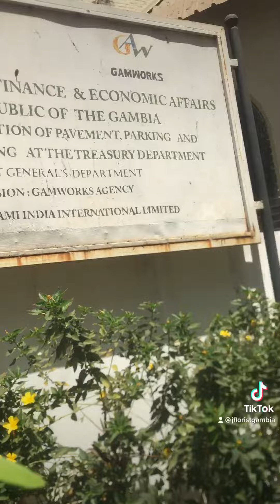👉 JFLORIST @ ACCOUNTANT GENERAL’S OFFICE IN BANJUL